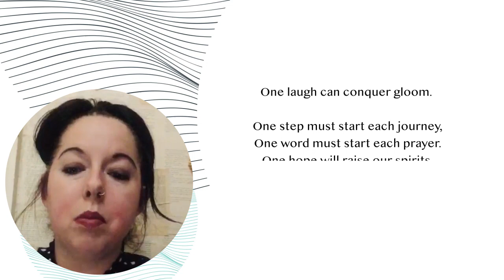The Power of One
We are happy to welcome Jane Emma Ross, with whom we have connected through Instagram, reading The Power of One. I have searched this poem but for now will have to remain as unknown, though we would be happy to acknowledge whoevers poem it is. We are very pleased to have you on the channel Jane.